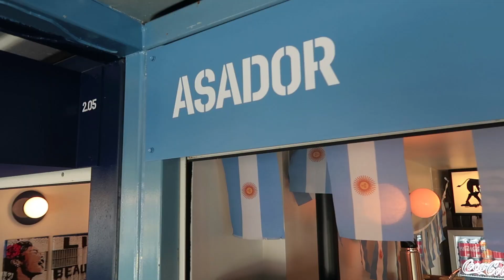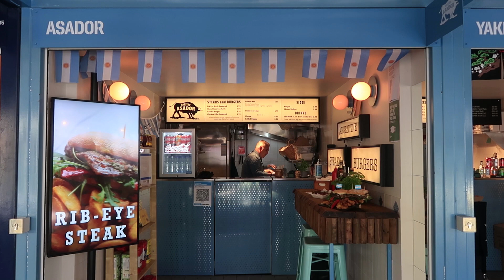¿A qué sabe una HAMBURGUESA de ORO?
PRODUCTOS‌ ‌ARGENTINOS‌ ‌en‌ ‌UK‌ ‌‌🧉‌ ‌

Fuimos a Buck Street Market, en pleno Camden Town, a probar la única hamburguesa de oro de todo Londres.

Hecha con carne 100% argentina de la mano de los amigos de Maestro Asador, donde vas a poder conseguir los mejores sandwiches de carne argnentina.